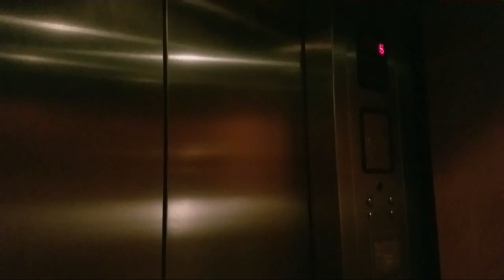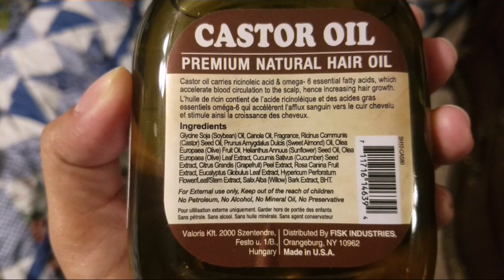Day In My Life||মজাদার মাছ ভুনা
Baby Stroller

Water Wipes Baby Wipes

Moses Bassinet

Baby Bassinet

Baby Swing

Nursing Pads

Diaper Bag

Chair Cover

kindle fire tablet

Electric Milk Frother

Air Fryer